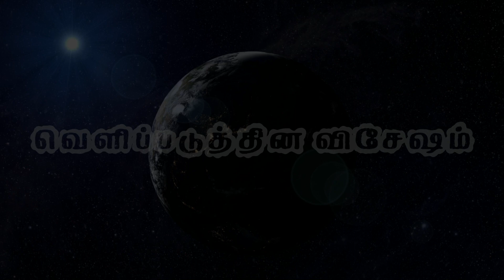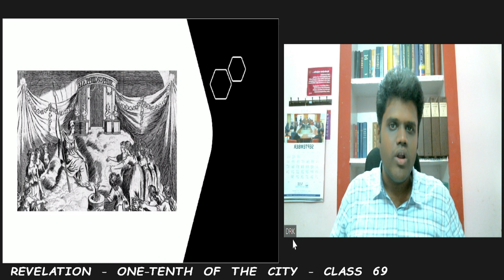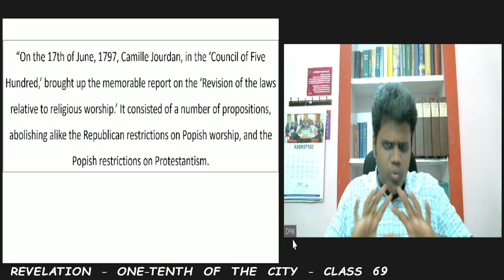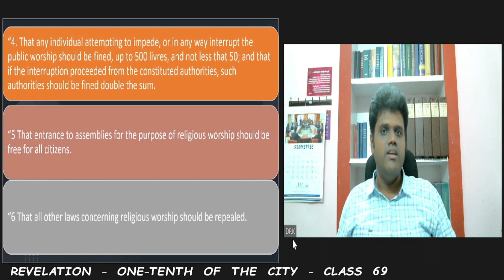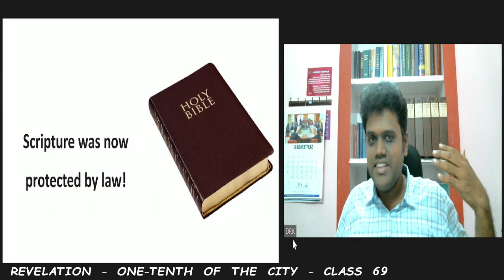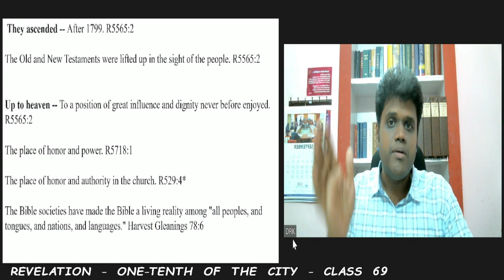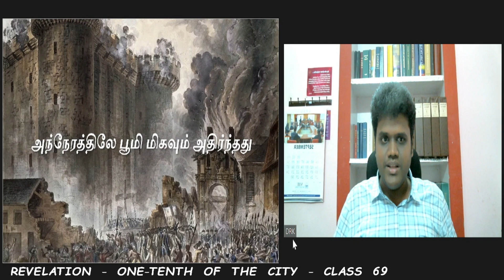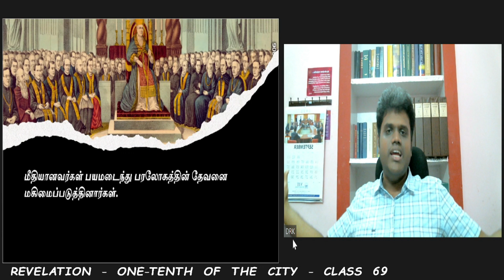CLASS 69 - REVELATION - CHAPTER - 11 - VERSES - 11 - 14 - A GREAT EARTHQUAKE.